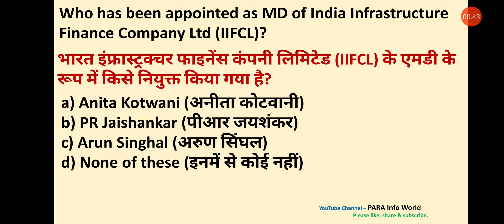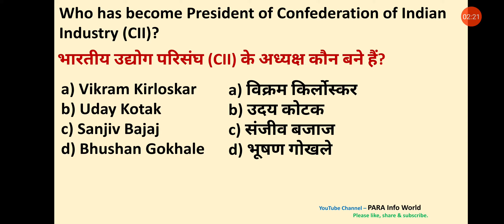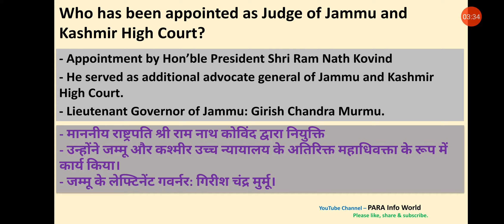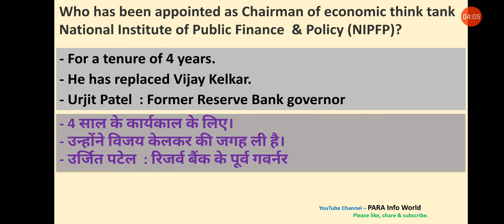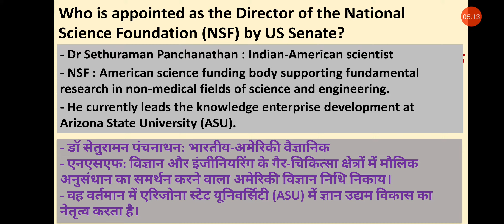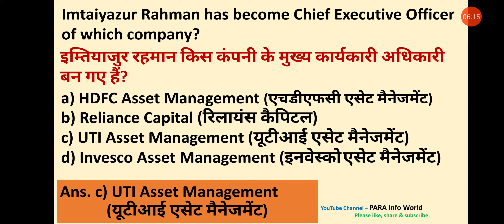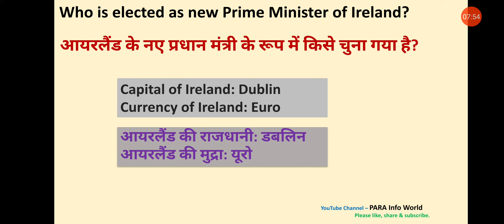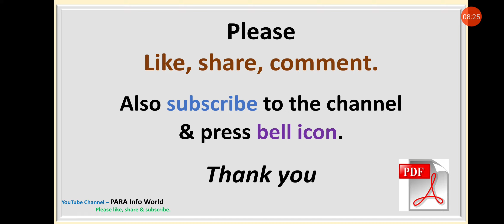Appointments - Imp | नियुक्तियां | June 20 | Monthly Current Affairs in Hindi | English | Part 2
Hello All,
Today I will discuss Top Questions related to Appointments (नियुक्तियां).

Current Affairs of Full month June 2020. This is Part 2 of 2.

Download study material of Monthly Current Affairs of June 2020 in PDF.

Next series will be of July 2020.

GK for all to know.

Video is in English as well as in Hindi.

I am sure, every viewer will get benefit  from this video.

Important GK for all to know.

Please give your comments in comment box.

Information given in this video is gathered from various resources. Channel is not owner of this information. Ownership may lies with various resources.